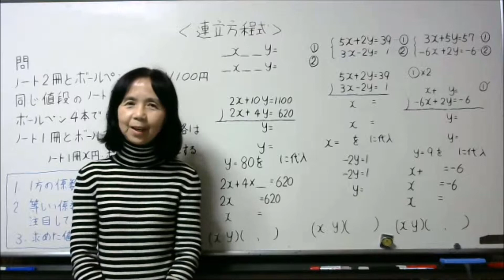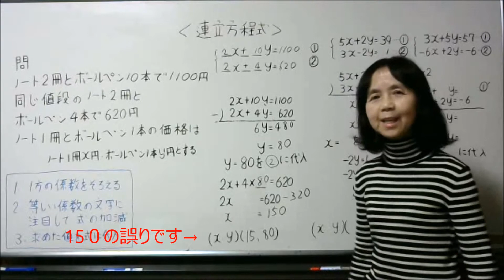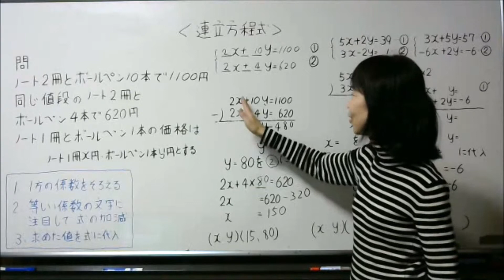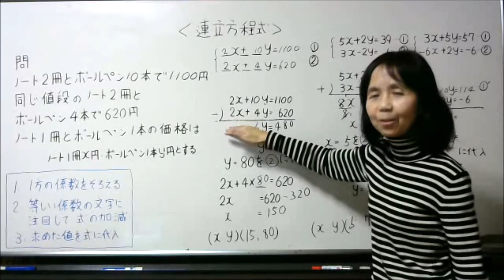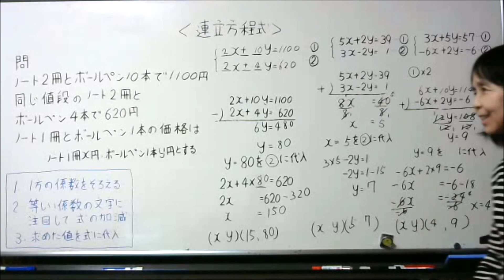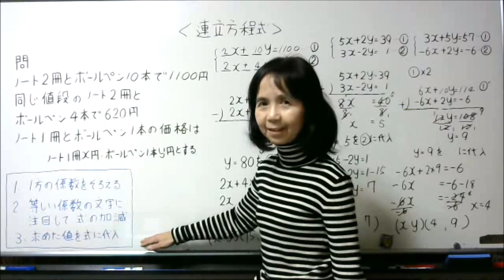わかる数学「連立方程式の計算」京丹後(久美浜町、峰山町)の塾より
中学数学、連立方程式の計算方法を基礎からゆっくりと説明しています。よかったら見てください。
京都府京丹後市峰山町、久美浜町の学習塾「ひかり塾」です。